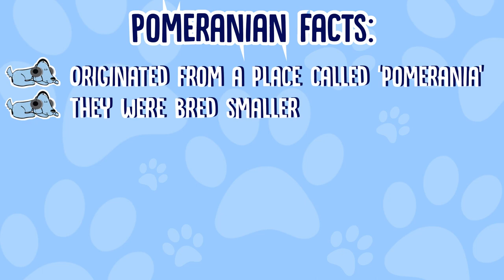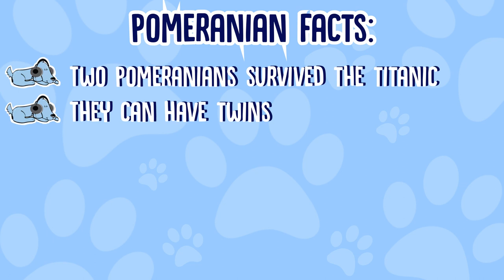Facts About Pomeranians!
Facts About Pomeranians! - Pomeranians are cute little cloud dogs, but what more do we know about them other than that? Leah and Milo are back to share some interesting facts with you about Pomeranians!